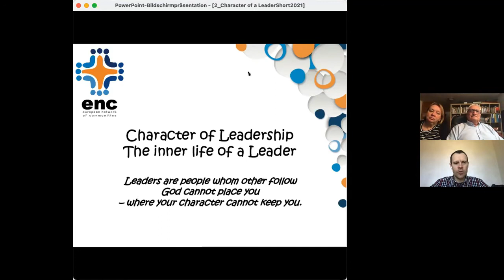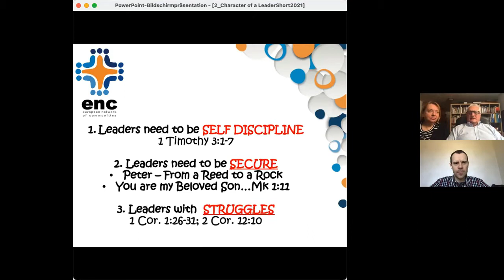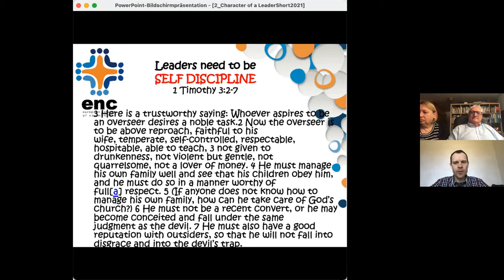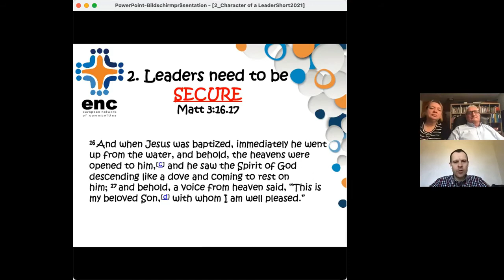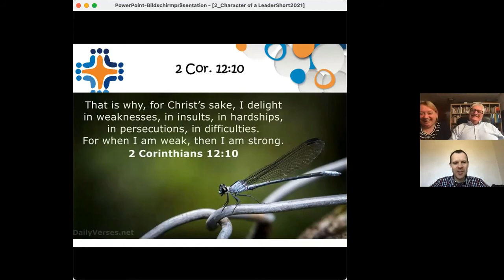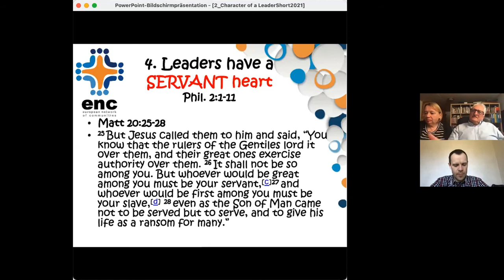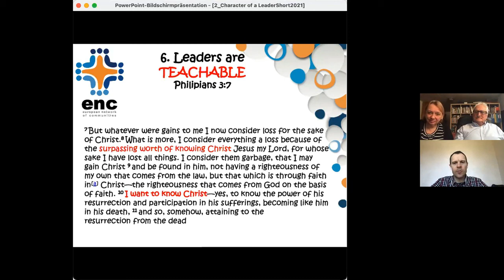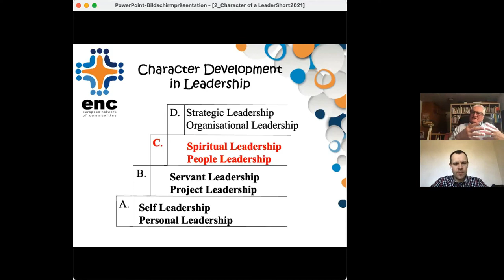Mokymas II (Gavin Farley) ││2021 03 06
LIETUVOS BENDRUOMENIŲ TINKLO SUSITIKIMAS. 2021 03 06